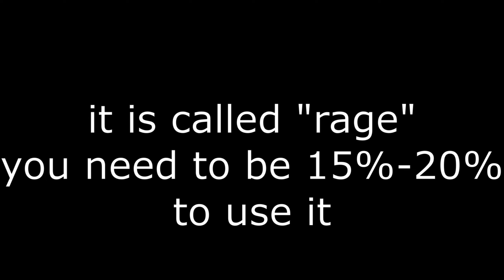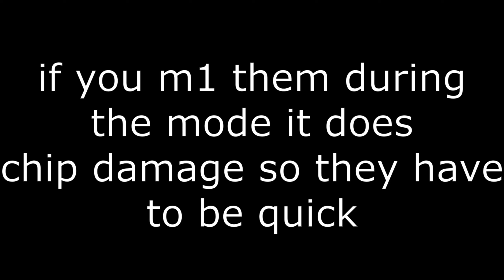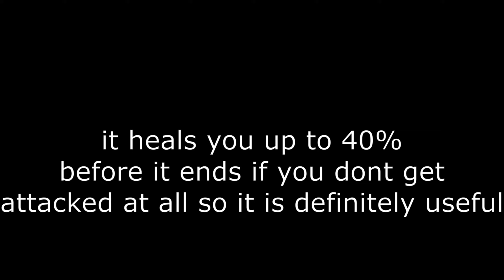THE NEW SUN ULTIMATE (RAGE) ROGUE DEMON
WATCH TILL THE END FOR ALL THAT THE MOVE RAGE DOES

sub with notifs so u get notified for a new 1 combo, cool vids, or new updates